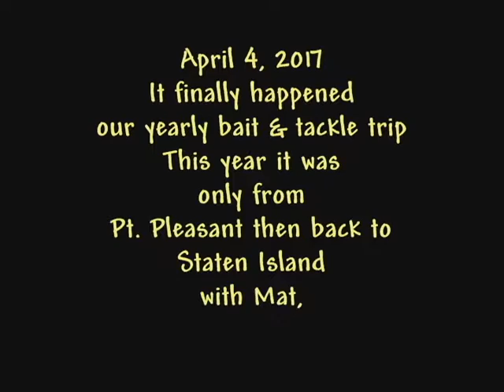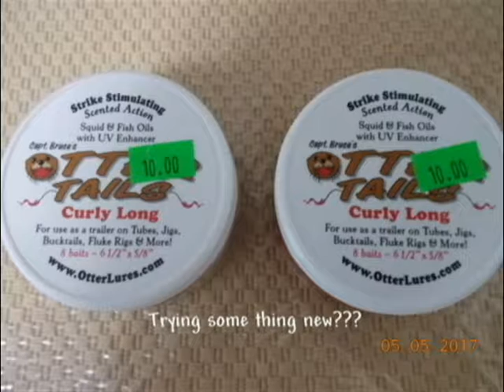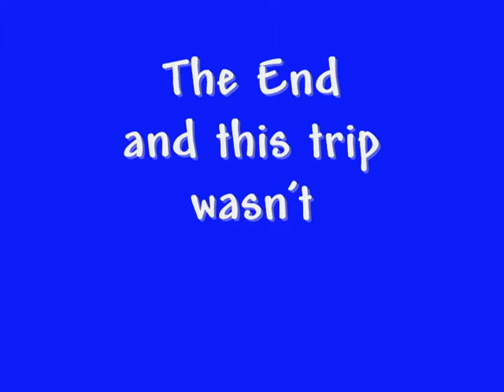05 04 2017 Our yearly bait and tackle trip